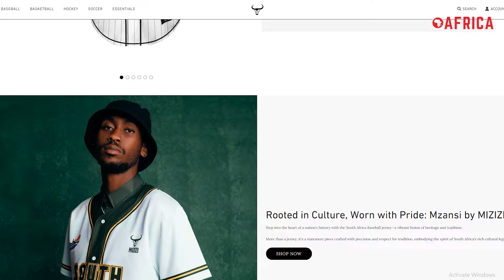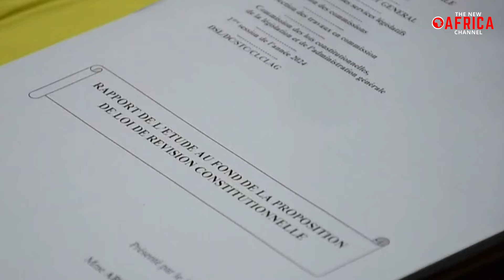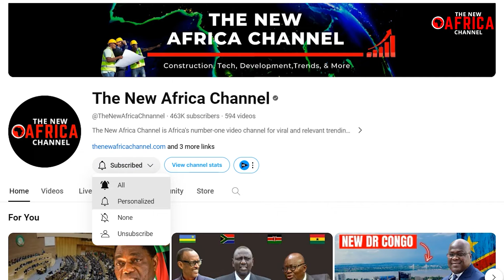Constitutional Coup In Togo - Opposition Says Changes Are Presidential 'Power Grab'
Constitutional Coup In Togo -  Opposition Says Changes Are Presidential 'Power Grab' - Togo's political scene just got a major plot twist! The country's long-ruling party flipped the script, ditching the old presidential system for a brand new parliamentary one. This move promises a power shift, but is it a step towards a brighter future, or a cunning play by the Gnassingbé dynasty to cling to control?
Togo's ruling party altered the country's governance structure, favoring a parliamentary system over a presidential one. This change redistributes power between the head of state and the cabinet, with the prime minister assuming a more significant role. The president's term is now limited to six years, non-renewable, transforming the presidency into a ceremonial position appointed by Parliament.
While some view this as a step towards democracy, Togo's long history of familial rule raises concerns. Faure Gnassingbé succeeded his father through a coup in 2005 and has since won multiple elections, despite official term limits. They suggest that this move could extend the current president's, Faure Gnassingbé's, grip on power, as his family has ruled the country for 57 years. Now, critics are worried this new system is just a way for Gnassingbé to become Prime Minister and extend his family's rule – a "constitutional coup" as some call it.
Togo's opposition has vehemently opposed these constitutional amendments, viewing them as a ploy to maintain Gnassingbé's power. They have denounced the changes as a violation of the constitution and call for unity against what they perceive as an attempt to undermine democracy.
Last month, lawmakers greenlit the constitutional amendments. However, faced with growing public outcry, Mr. Gnassingbé hit the brakes on the reforms, promising further discussions. Pro-government legislators embarked on a nationwide tour to engage with citizens and shed light on the proposed changes. The focus was on traditional leaders and select groups, yet despite the dialogue, no alterations were made.